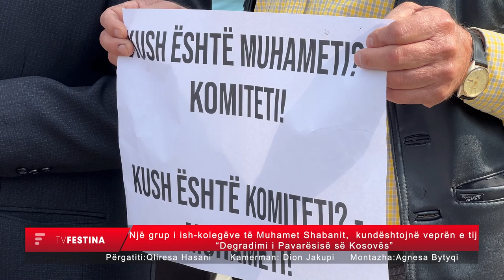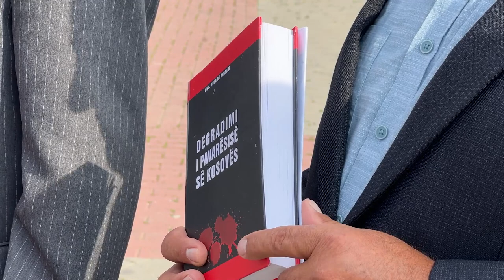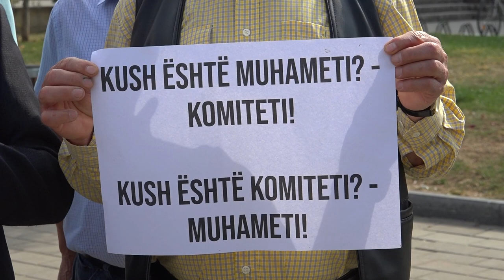Një grup i ish kolegëve të Muhamet.Sh, kundështojnë veprën e tij “Degradimi i Pavarësisë së Kosovë